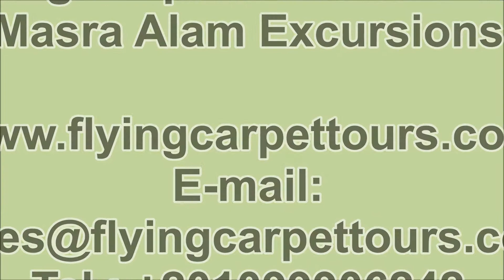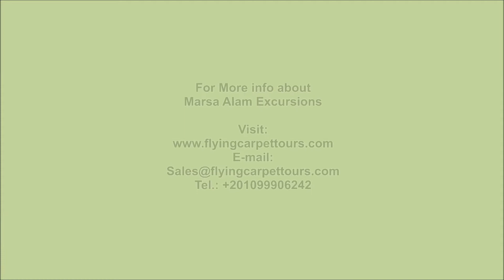Marsa Alam Excursions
Marsa Alam Excursions / / Explore Marsa Alam`s hidden gems with our Marsa Alam Excursions and enjoy an unforgettable tour.